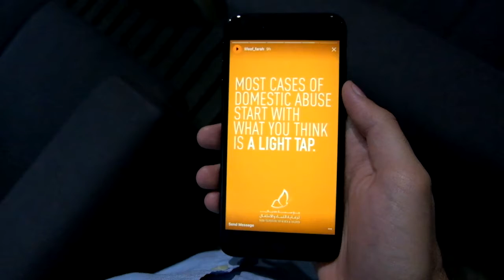A Light Tap